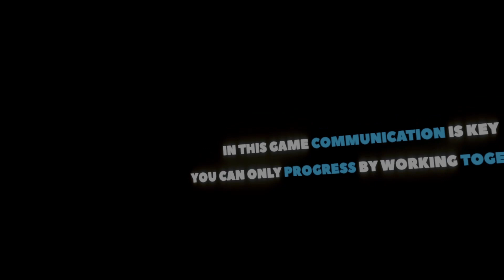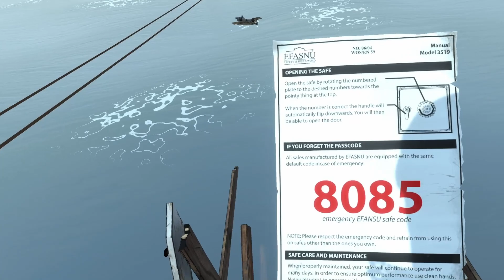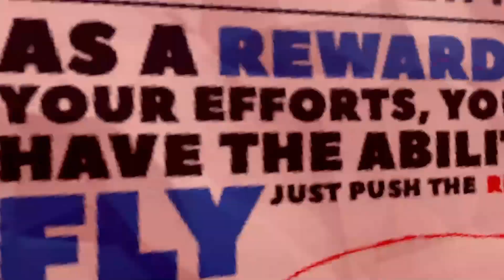Two People Stranded In The Ocean... | Sam & Dan: Floaty Flatmates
so we decided we are going to play Sam and Dan Floaty Flatmates and just have some fun! This game was actually really well done and I had lots of fun with this!

🔻MERCH?! Follow the link!

- JMJC Plays